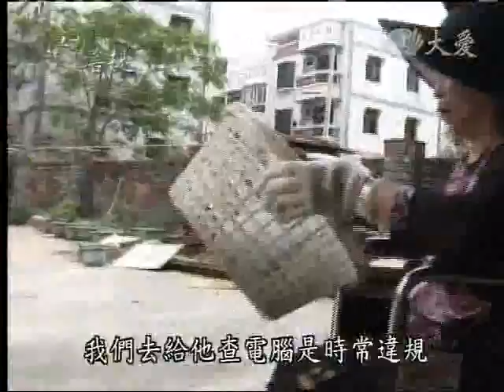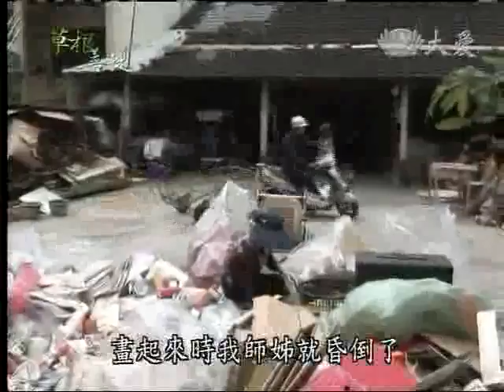20110820《草根菩提》勇伯與勇嫂